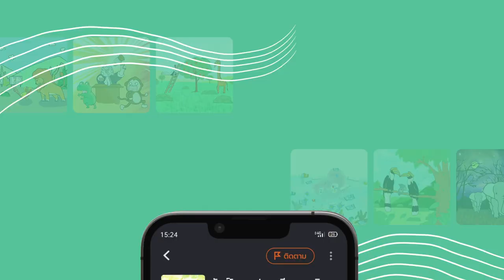สร้างสรรค์จินตนาการผ่านเสียงของเหล่าสัตว์ | Thai PBS Podcast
สร้างสรรค์จินตนาการผ่านเสียงของเหล่าสัตว์ กับ 2 รายการจาก Thai PBS Podcast
พี่แวนด้า ชวนน้อง ๆ มาทำความรู้จักบรรดาสัตว์น้อยใหญ่และเรื่องราวน่ารู้
ผจญภัยในโลกกว้าง พร้อมกับสนุกสนานไปกับละครเพลงหลากสีสัน
ฟังได้แล้วที่เว็บไซต์
หรือ แอปพลิเคชัน Thai PBS Podcast